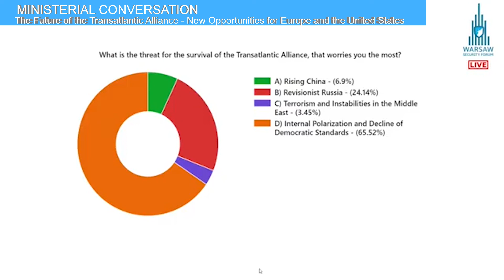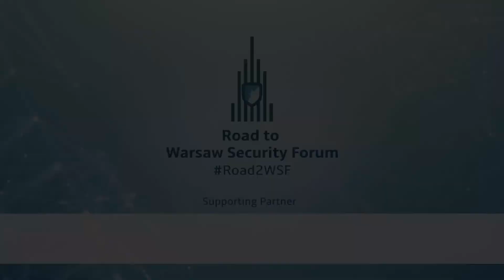Road2WSF Day 1 | MINISTERIAL CONVERSATION: The Future of the Transatlantic Alliance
Road to Warsaw Security Forum | November 17th 2020 Day 1:

The Future of the Transatlantic Alliance - New Opportunities for Europe and the United States

Ann Linde – Minister of Foreign Affairs of Sweden
Linas Linkevičius – Minister of Foreign Affairs of Lithuania
Anže Logar – Minister of Foreign Affairs of Slovenia
Moderator: Katarzyna Pisarska – Program Director, Warsaw Security Forum, Poland

The Road to Warsaw Security Forum (Road2WSF) was a transatlantic online conference, which took place on the 17th and 18th of November 2020. The event featured over 40 speakers who engaged in three ministerial conversations, two high-level discussions, three conversations with special guests, and a number of expert webinars on the most important security challenges to transatlantic unity and liberal democracy.
The Road2WSF gathered over 1000 registered online participants from 40 countries, including ministers of foreign affairs and defense, personalities of international and non-governmental organizations, leading security experts and a selected group of 200 young Transatlantic Leaders, representing “unheard voices” in the security debate.
The event was organized by the Casimir Pulaski Foundation and the German Marshall Fund of the United States, in strategic partnership with NATO and the National Security Bureau to the President of the Republic of Poland.